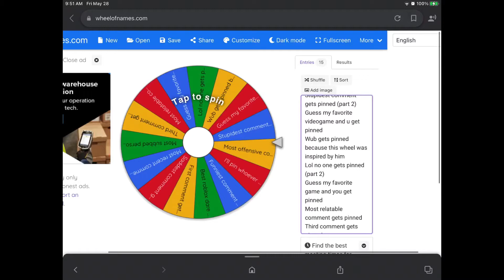Saddest Comment gets pinned (part 2)